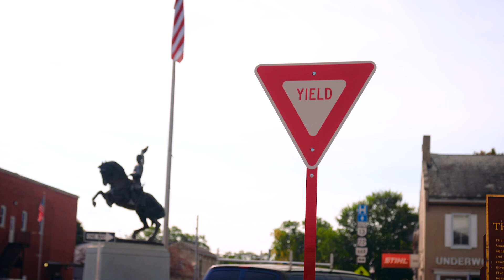I Drove the Somerset Ohio Traffic Circle (Roundabout?!)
Loop field correspondent, Colin Trubee, takes a closer look at the traffic circle in Somerset, Ohio both before and after its conversion to a roundabout. The results will blow your mind.